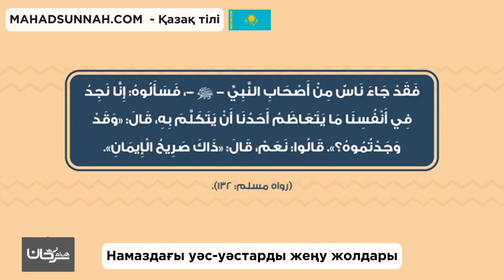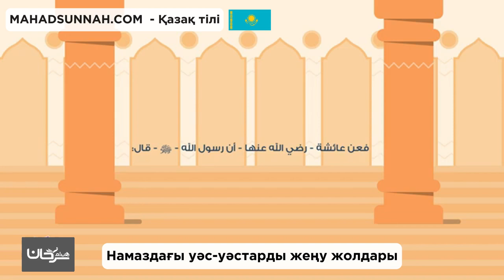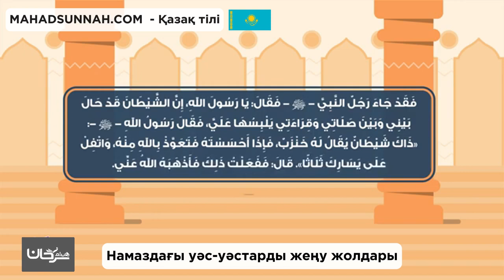Намаздағы уәс уәстарды жеңу жолдары تغلب وساوس الصلاة